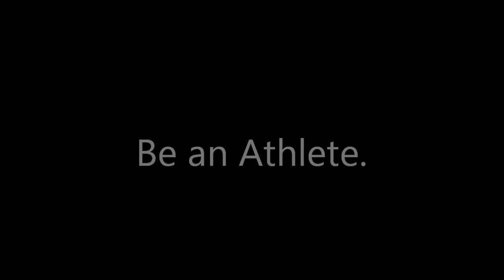Sports Performance Training Center Medball Toe Touches - Functional Core Strength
Medball Toe Touches. Video 4 of 7 in the Functional Core Strength Series by Sports Performance Training Center.